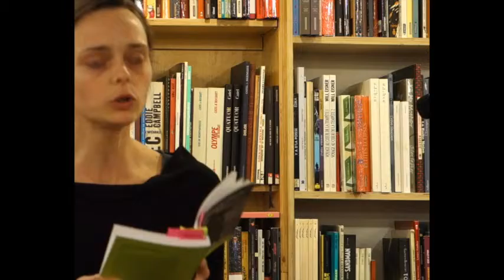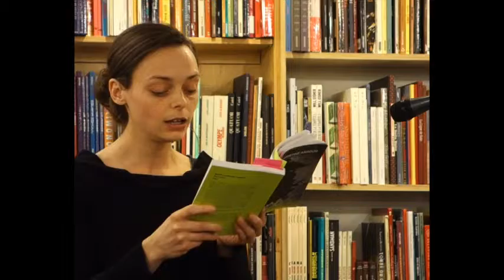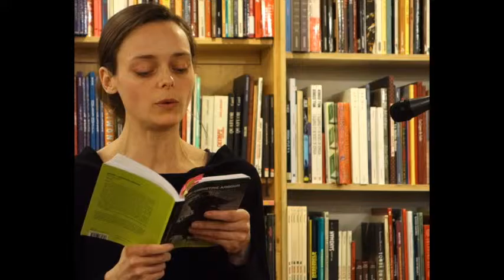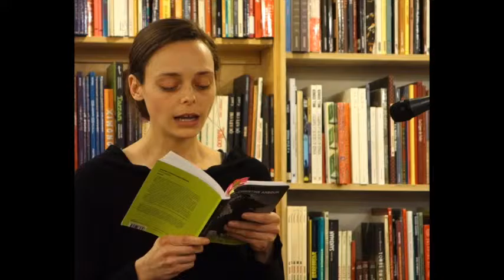Lancement du livre « PsychoZe » de Marie-Christine Arbour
Lectures par Nisha Coleman
Montréal, 24 février 2016
Librairie Le Port de tête